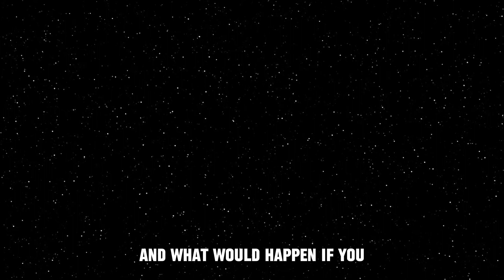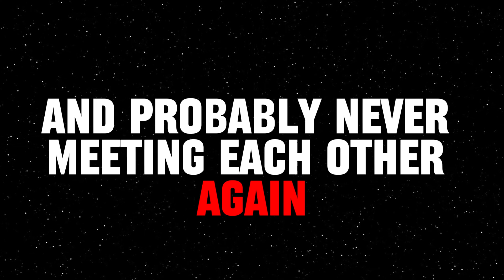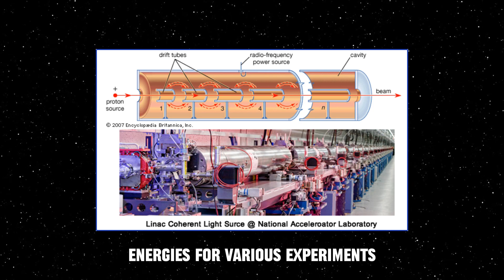How Circular motion Theories would work in Space.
In this video I am explaining my own circular motion space theories such as having a bey blade battle in space, making a whirlpool and even making a particle accelerator!

This is my first upload to this channel, any feedback in the comments would be greatly appreciated :)

I'd also love to know what theories you have in mind so please leave it in the comment section.

Just a reminder all of these theories haven't actually been tested and they are all made with logic.